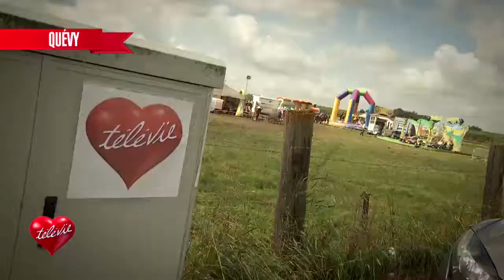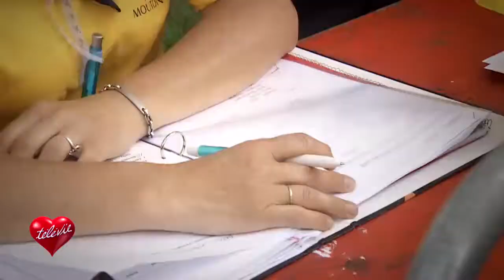Faisons gagner la vie du 23 Février 2015 - Télévie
Première émission "Faisons gagner la vie" de la saison. Stephan van Bellinghen vous emmène à Basecles et à Bougnies pour le Télévie.

Retrouvez "Faisons gagner la vie", du lundi au vendredi à 18h25 sur RTL-TVI.